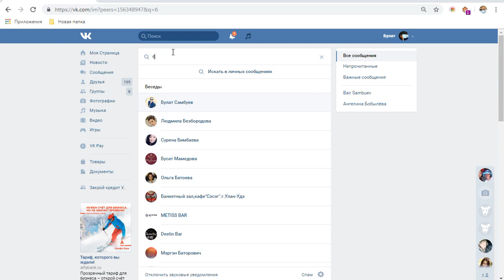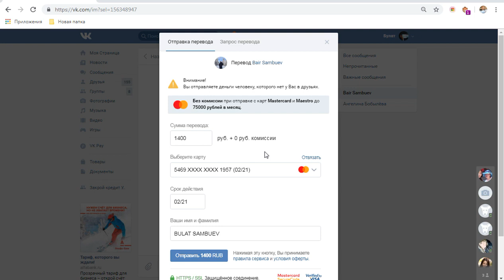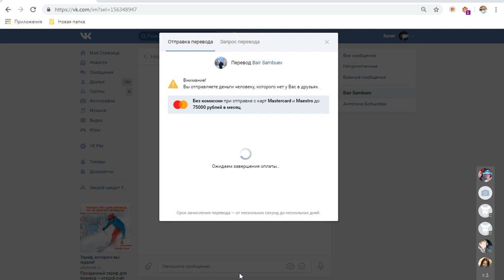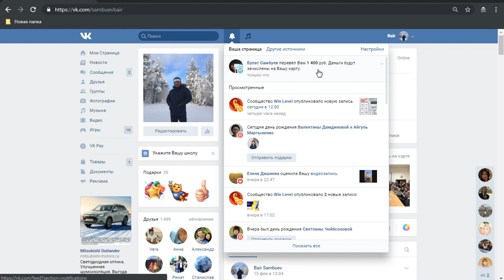Как положить деньги на счет Gold карты switips Финам без комиссии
Удобный сервис пополнения банковских карт без комиссии.